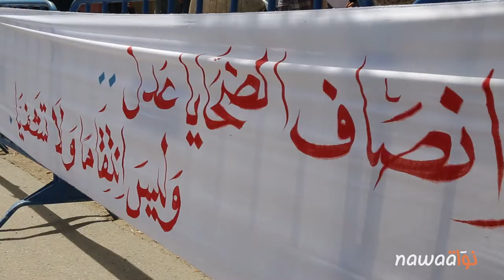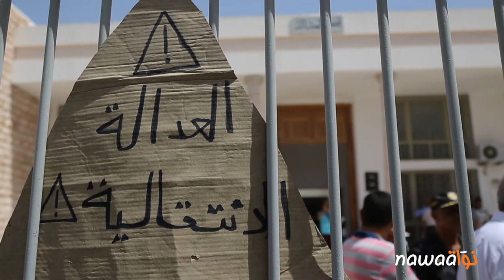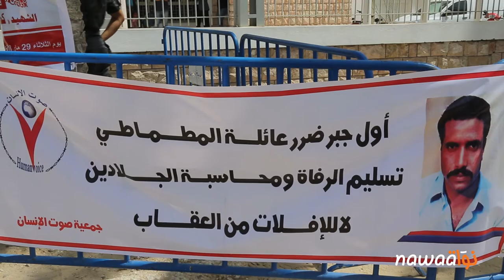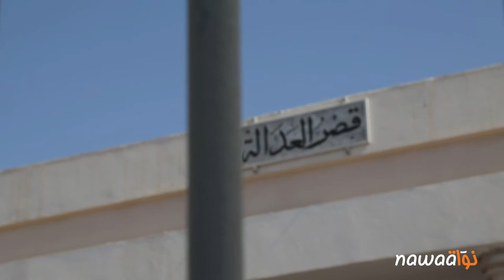قابس: إنطلاق جلسات الدوائر القضائية المختصة في العدالة الإنتقالية